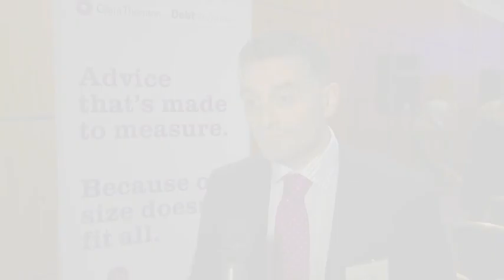Personal Insolvency Seminar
the Grant Thornton Personal Insolvency training seminar will provide some practical training around the pending Personal Insolvency Bill, the implications for Ireland